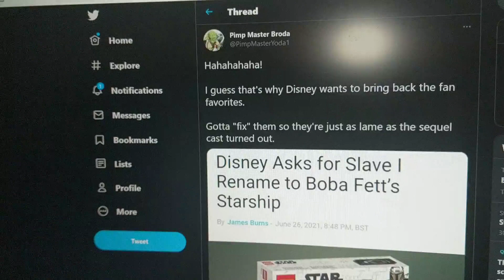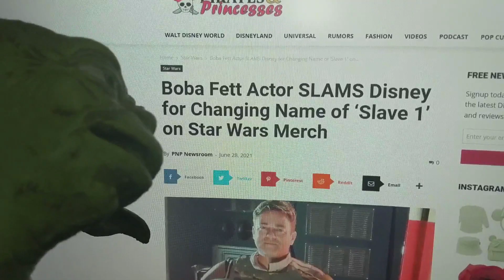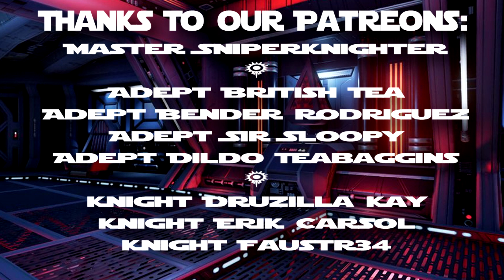Yoda Reacts To Boba Fett's Ship Getting Renamed!